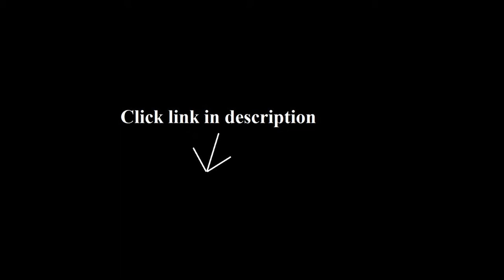BELLTECH - LOWERING REAR LEAF SPRINGS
-BILSTEIN - 5100 SERIES SHOCK ABSORBERS...

-ENERGY SUSPENSION - HYPER-FLEX MASTER ...

-GROUND FORCE - SHOCK ABSORBERS AND STR...